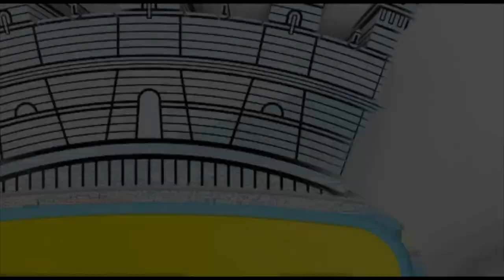Napoli è una città matura che si oppone ad ogni forma di violenza